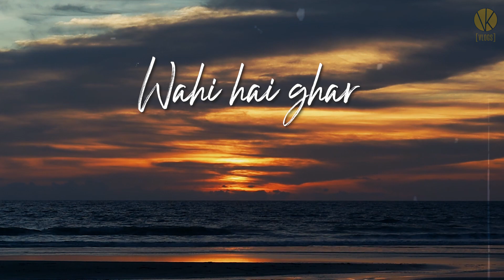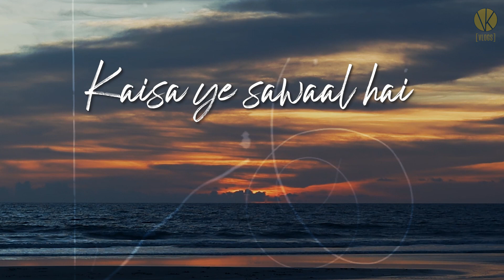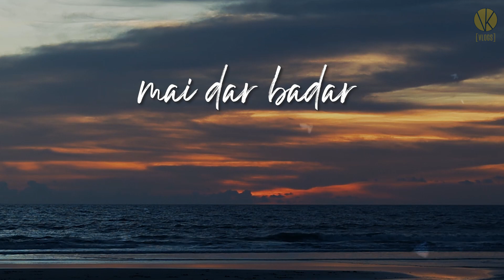Best Travel Song: LEHER ft. @musicbybleaf | Free Travel Music - No Copyright Hindi Song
Beautifully composed and sung by @musicbybleaf, Leher portrays a wanderlust journey.
⚠️ You’re free to use this song in any of your travel YouTube videos, but make sure to follow the below steps:

3. You MUST include the following in your video description (Copy & Paste)

4. Include a TITLE/CALLOUT in the video giving credit to the Music, in the below format:

Thanks.

Cheers, VK :)